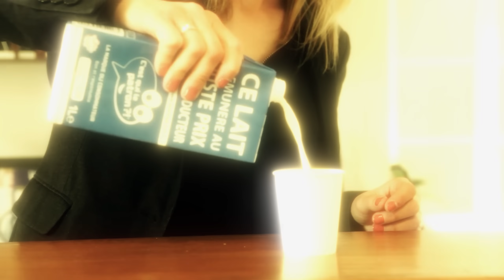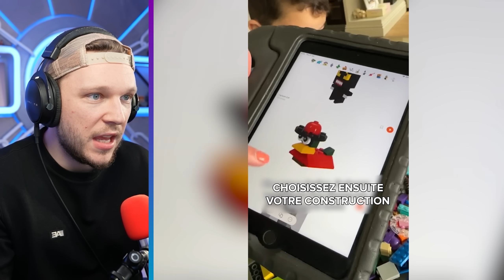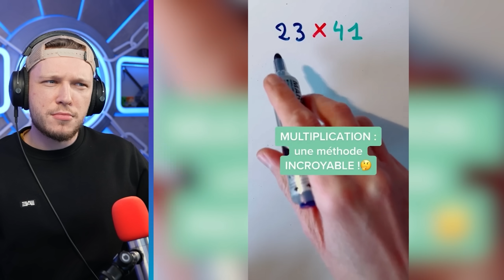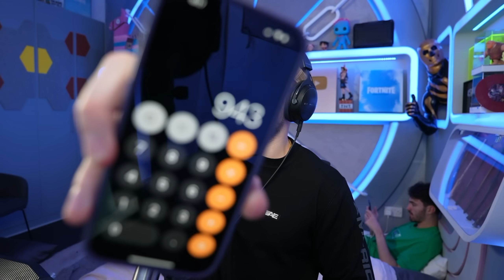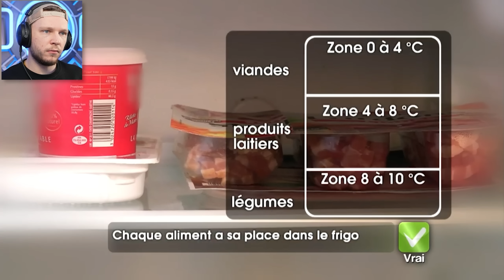Je me suis TROMPÉ toute ma Vie..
Les Choses que T'as MAL Faites Toute ta Vie.